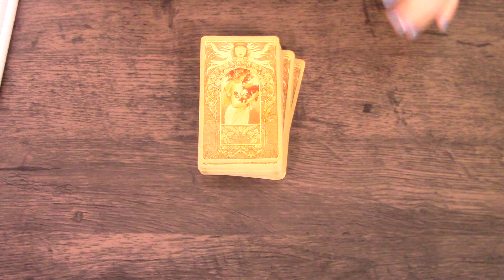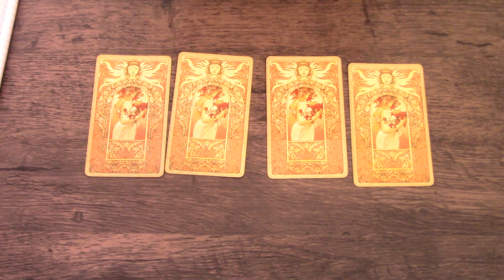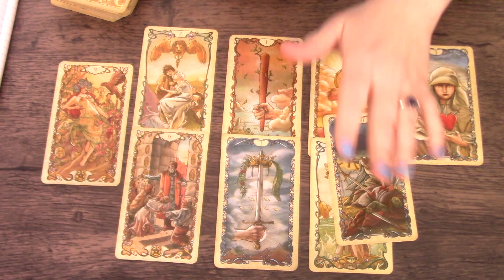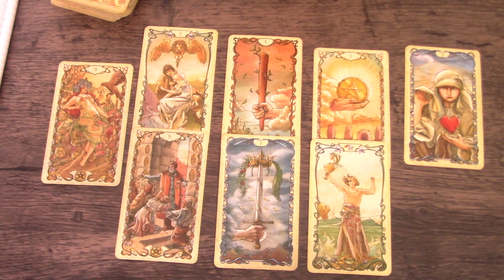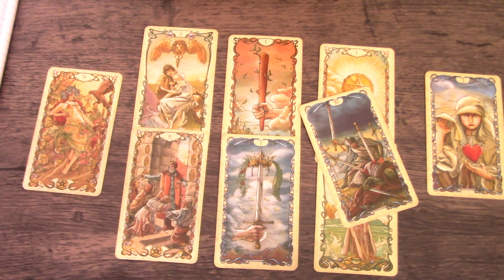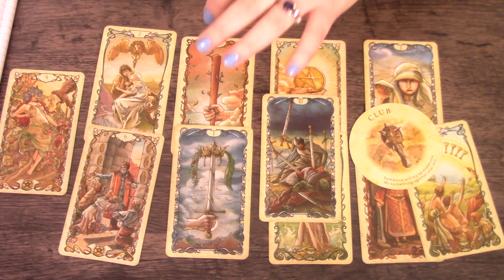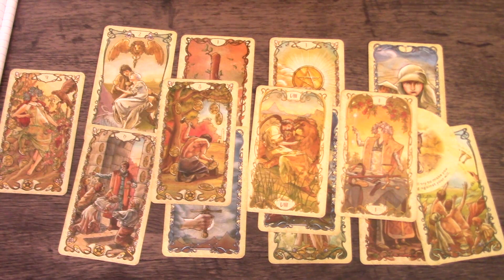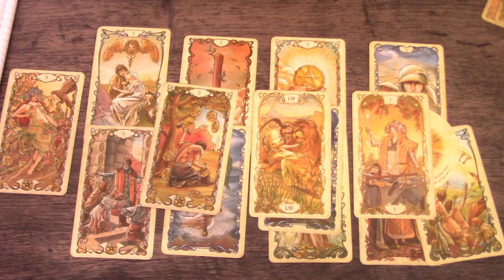CANCER FEBRUARY 2021 TAROT FORECAST - LOVE/RELATIONSHIPS/WORK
In this reading we will be using the tarot to look at the future in work, career or school, love, and relationships for Cancer in February 2021.

TO FIND YOUR RISING SIGN:
1.) You need to get your date of birth from the most accurate source. Your birth certificate is the best place to find it.

3.) Fill out the information and draw up the chart.

4.) Look below the circle under the "Planets" section and find "Asc" or "Ascendant" and it will tell you the sign.

If you would like to donate a deck to the channel the Snow City Wish list is

For Private Readings please visit my Etsy shop!

Please do not use these reads as legal, medical, or financial consultations. All decisions you make in regards to your questions are at your discretion and should in no way be influenced by this channel.